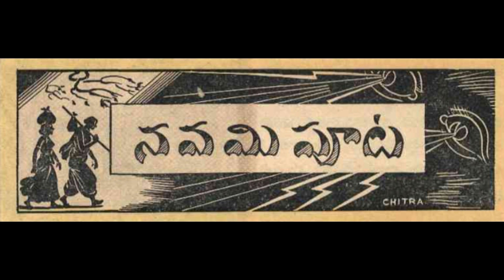నవమి పూట - B64,S8 చందమామ కథలు అక్టోబర్ 1952//చందమామ కథలు//Audiobook//Chandamama kathalu from 1947